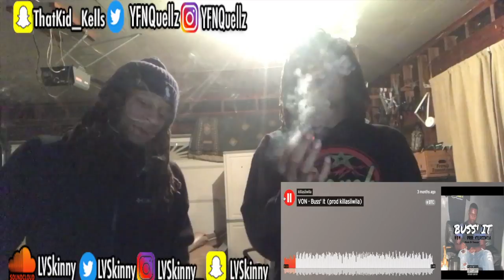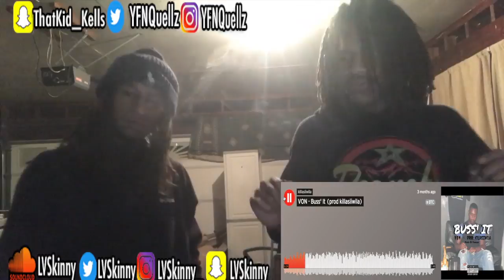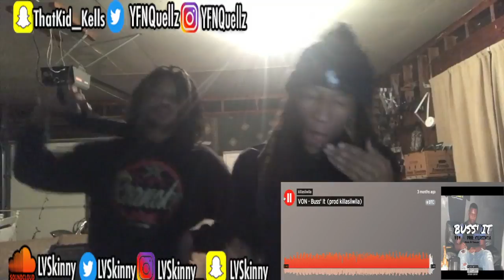VON - Buss' It (prod killasiiwila) (Reaction Video)